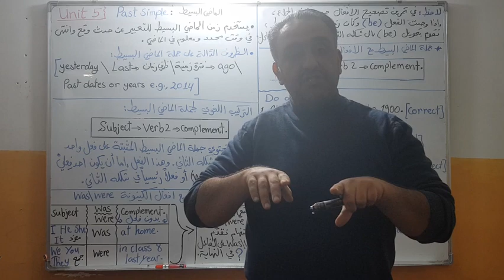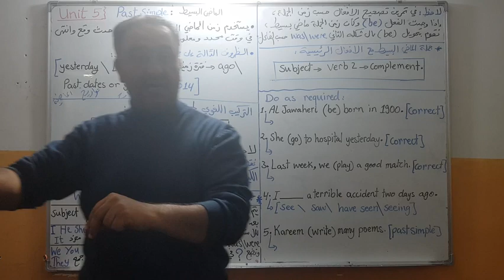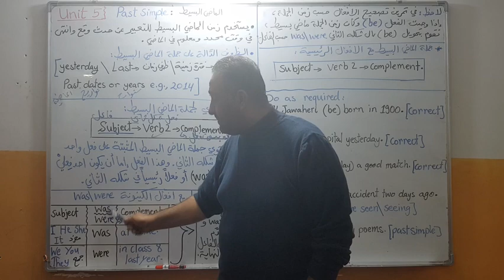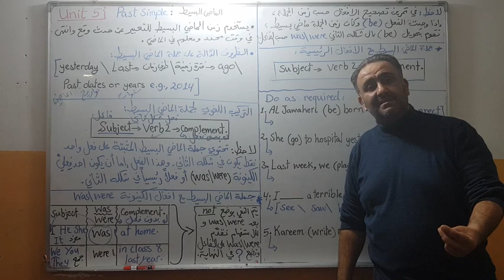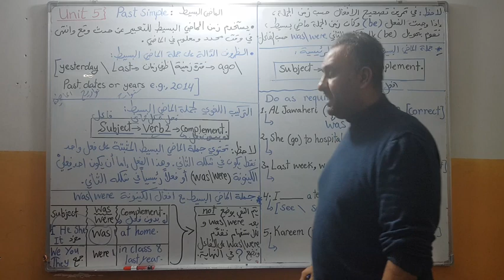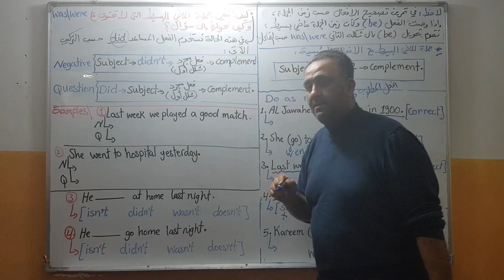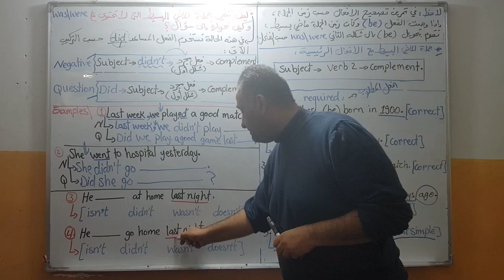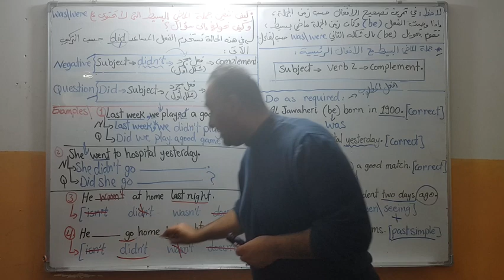ثالث متوسط / الوحدة الخامسة / الماضي البسيط